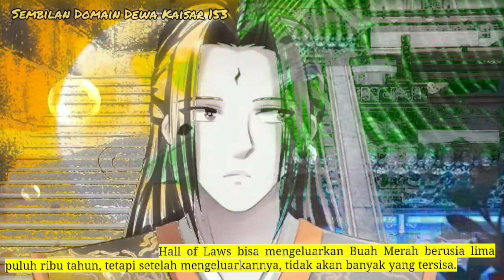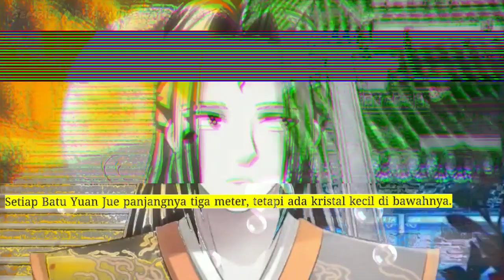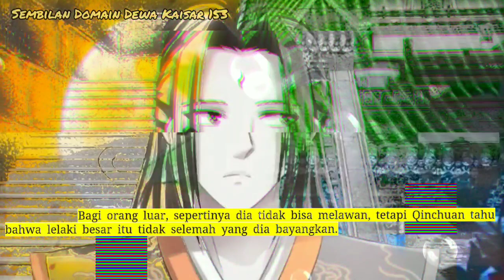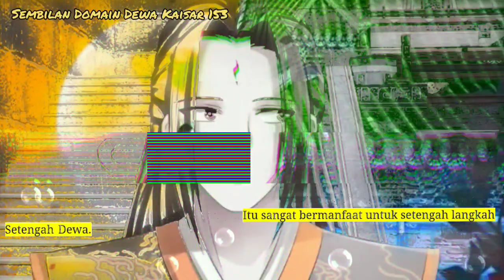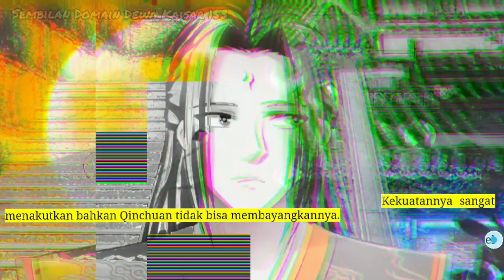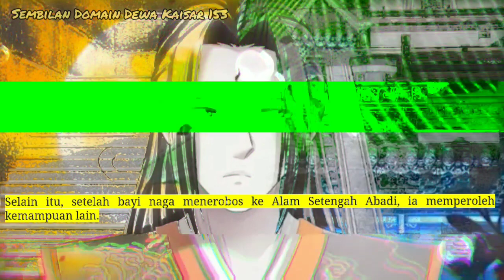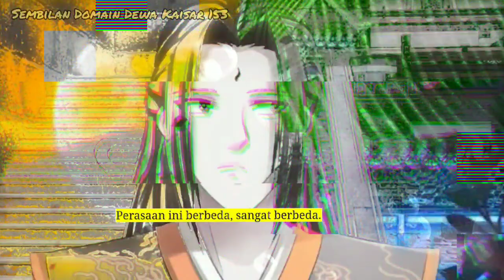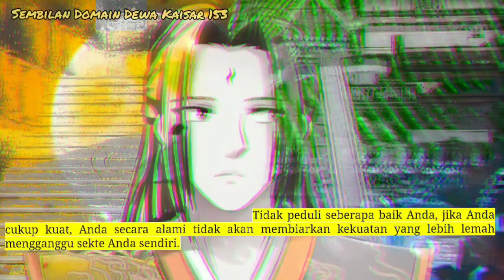Sembilan Domain Kaisar Dewa 153